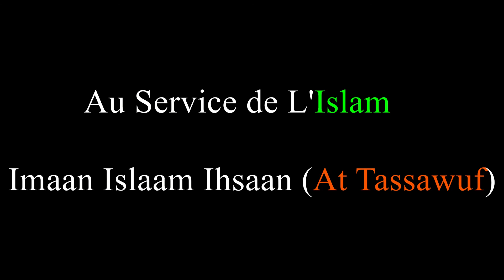Fatwa Ak ay Chartam Dr Khadim Bousso (Ha)